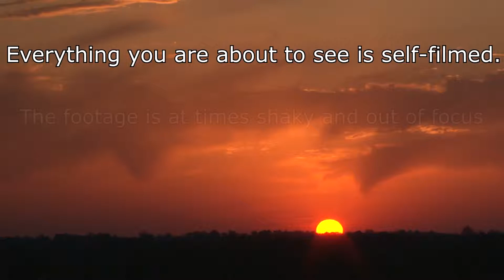Episode 1 'I Shot Her Beard Off'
The first kill on camera for our Heatseeker Outdoors Staff from a May 2018 Turkey Hunt in Southern Indiana!